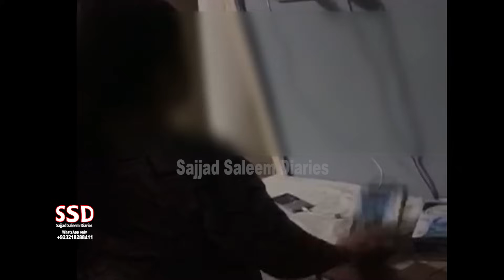SSD 1940 | Meri Walida Ko Ye Kaisay Asraat Ho Gaye Hain..?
jinn stories

Our Team:
Sajjad Saleem
Abdul Samad
Shiraz Irani
Sajid Baloch
Kamran Baloch